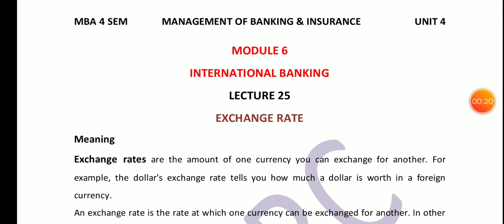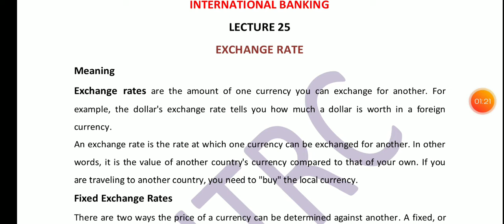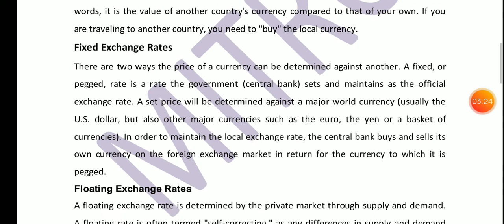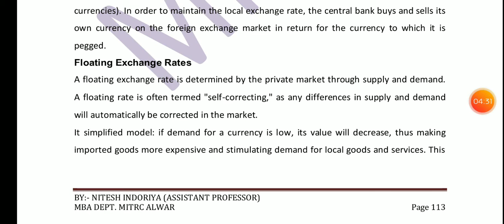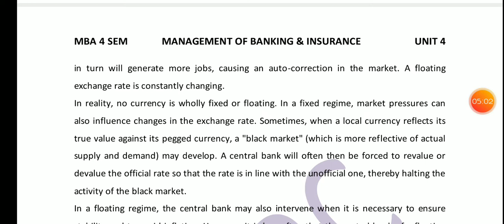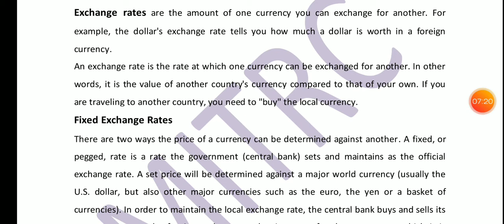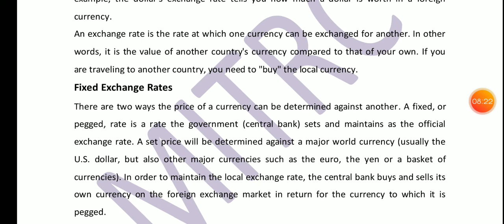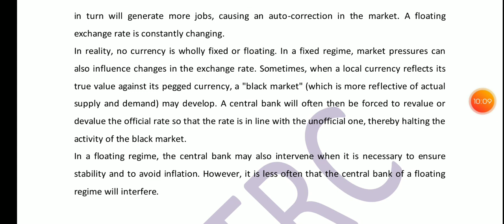FM 413, Lec-25 (Unit-4) MBI, By:- Nitesh Indoriya